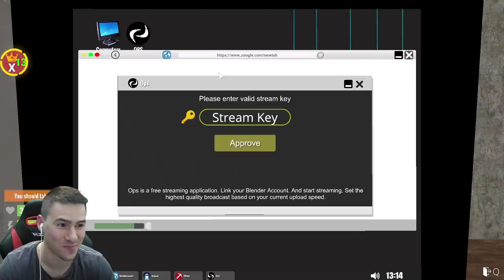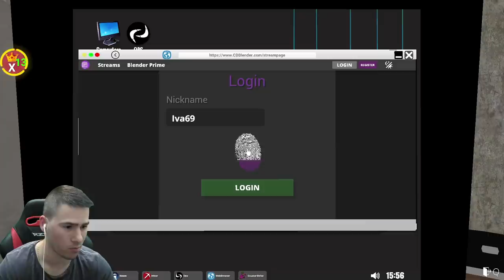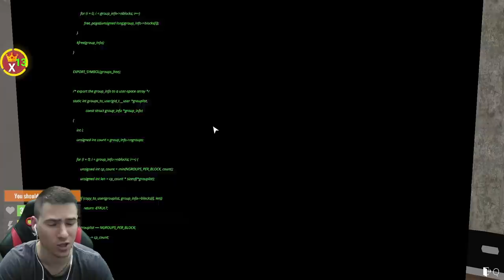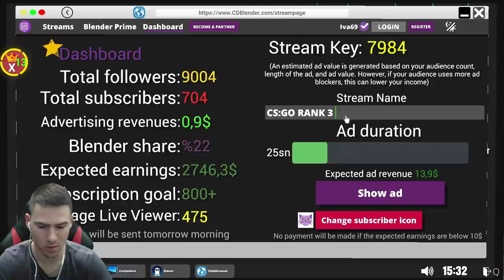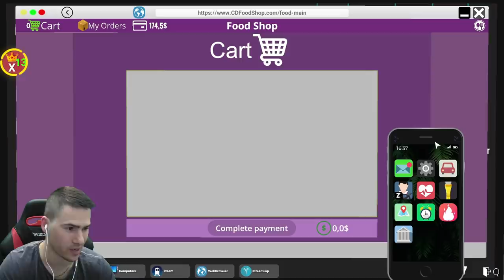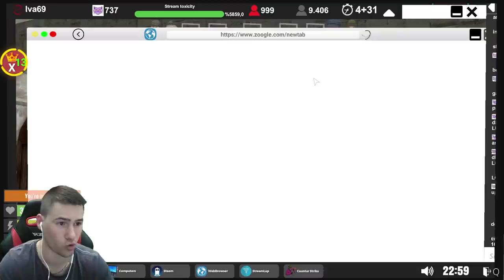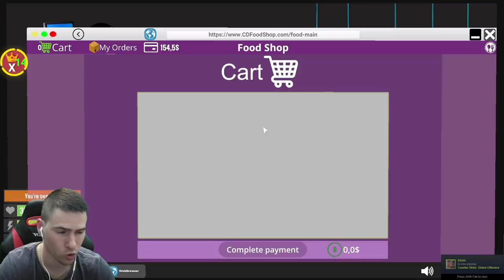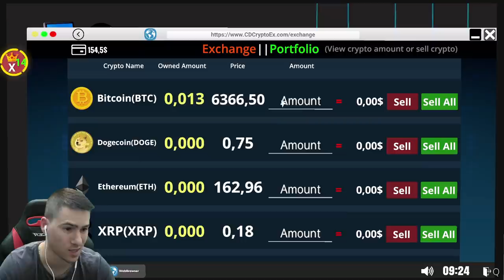ПОХАРЧИХ 5000$ ЗА ТЕХНИКА!😍